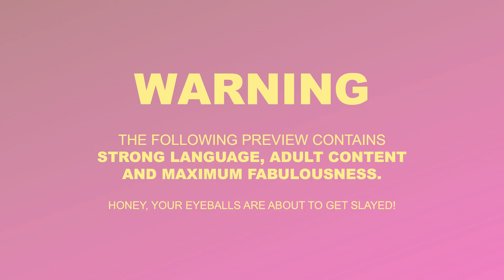Οι Στάβλοι Του Χάουζ Οφ Ντράμα | Ηouse Of Drama | OΣΤΧΟΝ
Η ομάδα χορού House Of Drama, που αγαπήθηκε απ΄όλη την Ελλάδα και Κύπρο, επιστρέφει παρουσιάζοντας το μεγαλύτερό της πρότζεκτ μέχρι σήμερα!!!

Οι Στάβλοι Του Χάουζ Οφ Ντράμα